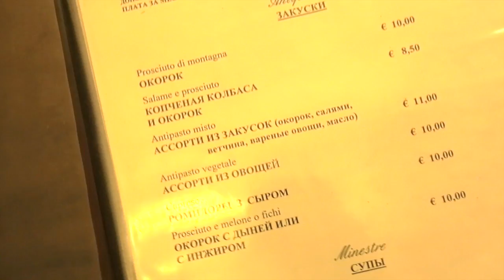Roma, Рим, Rome Italy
О чем это видео: Roma 2013
Музыка Владимир Человский